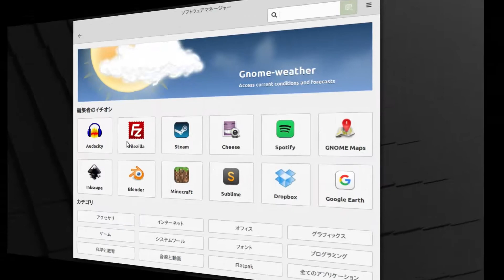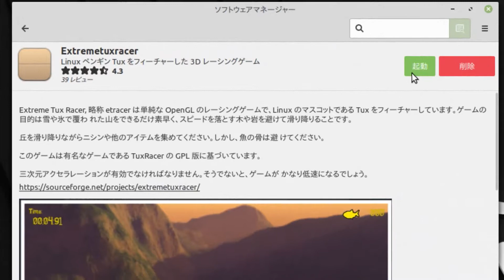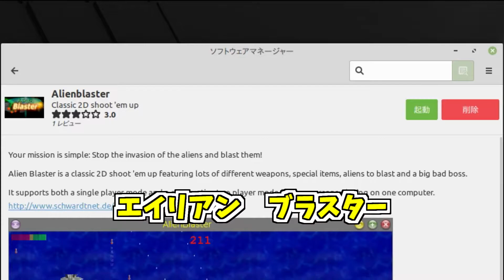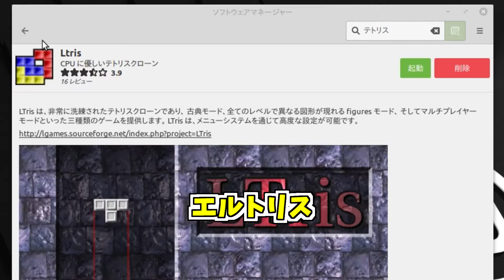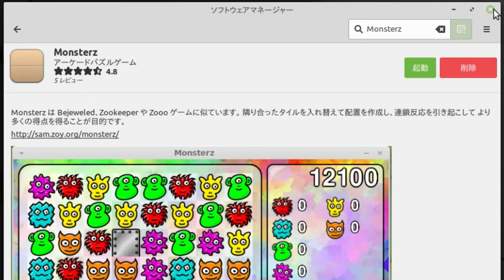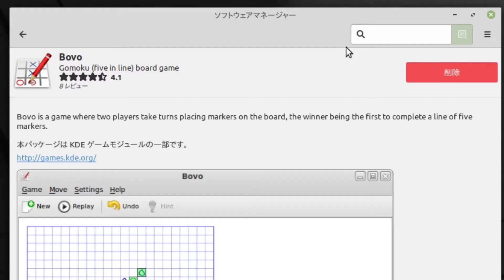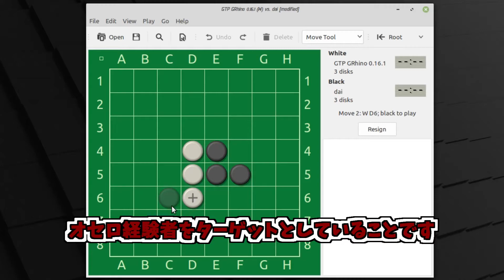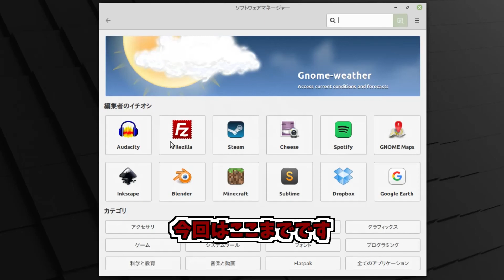【Linux】リナックスで遊べるどこか懐かしい無料ゲーム １８選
今回は４０歳で初めて喉が痙攣して窒息したので
ゆっくりボイスでお送りいたします。

素人なので詳しいことはわかりません。
質問、相談はHowTo動画へにお願いします。
加工　分解　改造　オーバークロック
インストールは自己責任でお願いします。

SuperTux【スーパーマリオブラザーズ風ゲーム】

Garden of coloured lights【シューティングゲーム】

Pacman【パックマン風ゲーム】

Xjump【ジャンプゲーム】

【動画編集】AviUtl、ゆっくりMovieMaker3

動画内BGM及び素材を使用させていただいたり
とてもお世話になったサイト↓

nicotaik&キャラ素材配布所　様
きつねゆっくり　様

なにか問題がありましたら下記にご連絡宜しくお願い致します。